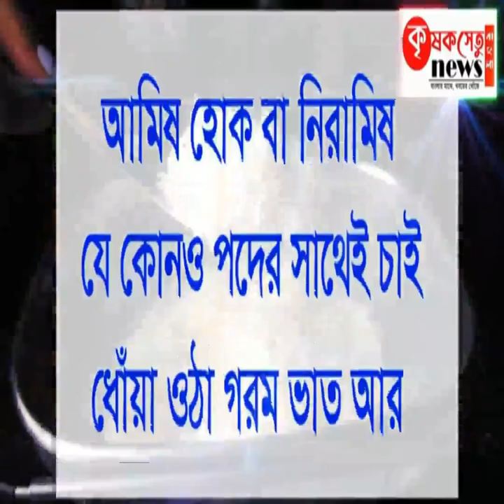তৃণমূল পার্টি অফিসে আগুন লাগাকে কেন্দ্র করে চাঞ্চল্য